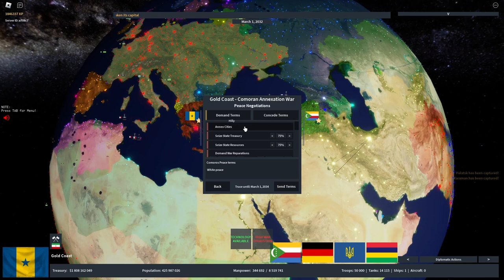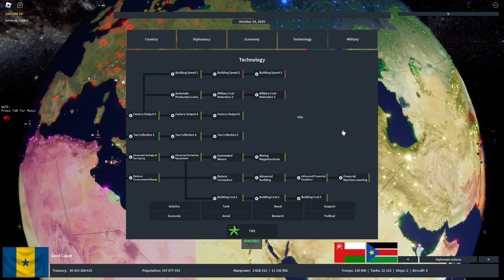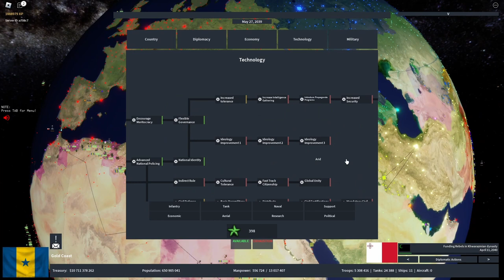Gambia CONQUERS Europe and FORMS the African Union | Rise of Nations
In this video, I formed the African Union and conquered Europe as Gambia

MUSIC

1. "Dragon Castle" by Makai Symphony

2. "Fire and Thunder" by Cjbeards

3. "Warrior Rising" by Ean Grimm

5. "We're Back to Fight" - Alexander Hoff

6. Viking War Music Background Epic - No Copyright

7. "Conquer them all" - Ean Grimm

8.  "Rules Of War" - Shattered Helium